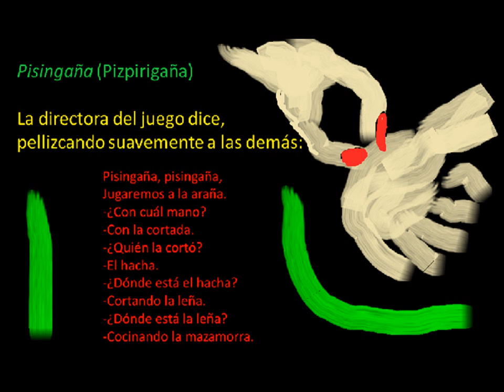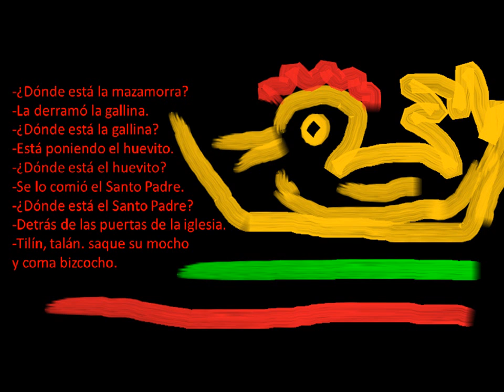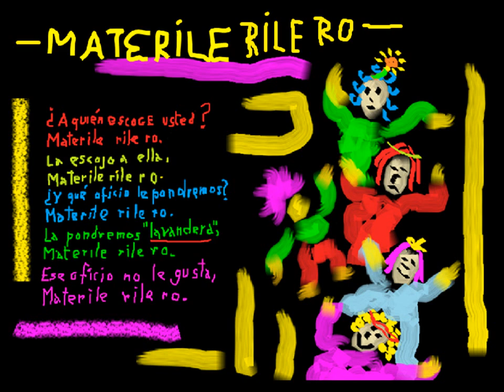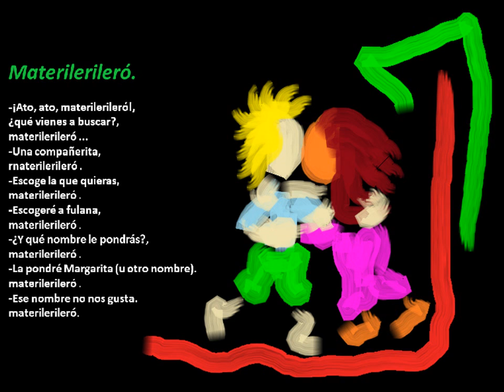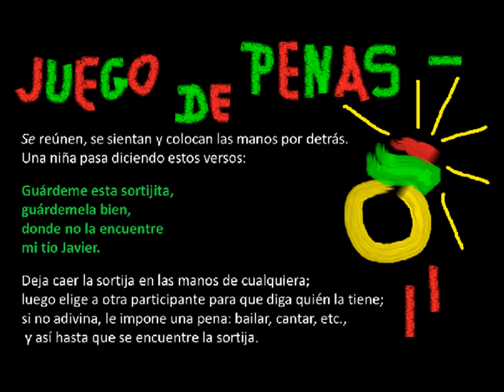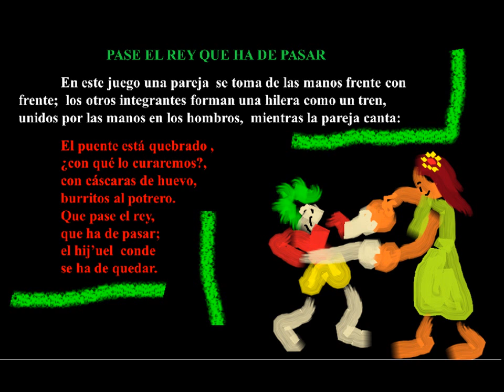Otros juegos infantiles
In memoriam del pasado.